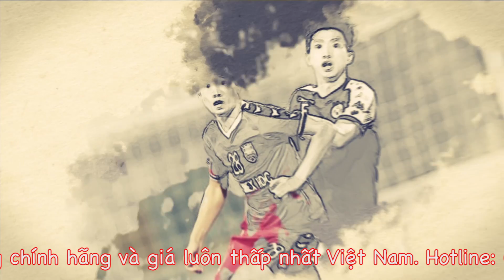Tô Văn Vũ - cậu bé đánh giầy thành học trò thầy Park - đội trưởng của Tiến Linh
Tô Văn Vũ trải qua một chặng đường cực khổ để thành đội trưởng của B.BD, được HLV Park Hang Seo triệu tập lên đội tuyển. Tô Văn Vũ từng là một cậu bé đánh giày, kiếm ăn trên vỉa hè nhưng Tô Văn Vũ vẫn suy nghĩ đến trái bóng và mong trở thành một cầu thủ chuyên nghiệp. May mắn đến, Tô Văn Vũ có cơ hội rồi phải chiến đấu để tồn tại được ở B.BD rồi làm đội trưởng của những Tiến Linh, Hồ Tấn Tài và cuối cùng được HLV Park Hang Seo triệu tập lên đội tuyển Việt Nam. Hãy cùng nghe Tô Văn Vũ kể chuyện về quá trình theo đuổi giấc mơ bóng đá, quá trình chinh phục HLV park Hang Seo để làm đồng đội của những Công Phượng, Tuấn Anh, Xuân Trường, Hồng Duy, Văn Thanh, Văn Hậu, Văn Lâm, VĂn Đức, Quang Hải, Quế Ngọc Hải, Bùi Tiến Dũng, Hùng Dũng...

Minh Hải Sport đang giảm giá từ 10-42% cho mọi mặt hàng. Minh Hải Sport cung cấp đồ thể thao chính hãng. Một sản phẩm không chính hãng - đền 1000 lần, ship toàn quốc, toàn cầu.